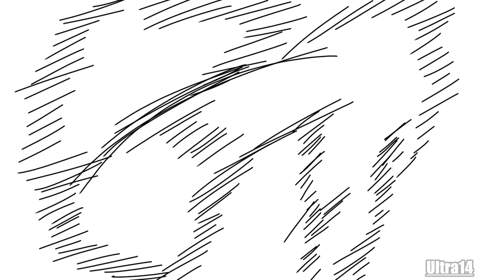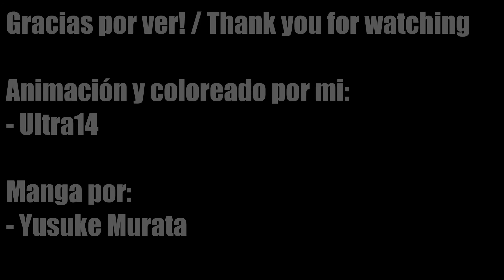Garou Terror Cósmico vs Saitama en Luna de Jupiter | Fan Animación | One Punch Man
Hola, aquí les dejo un video del manga 167 y parte del 168 de OPM animado. La verdad es que esta es la animación más complicada que he hecho hasta la fecha. Realmente le puse mucho enfasis y traté de darle la mayor fluidez que he podido.

-- Aviso: Toda persona que lo desee puede usar esta animación, por ejemplo para hacer edits o reseñas del manga/anime. Lo único que pido es que den créditos y que no borren la marca de agua de mi nombre --

Tags sin importancia: (ignorar porfavor)